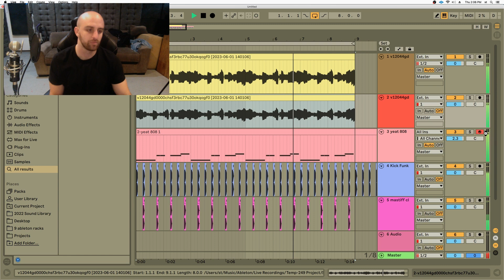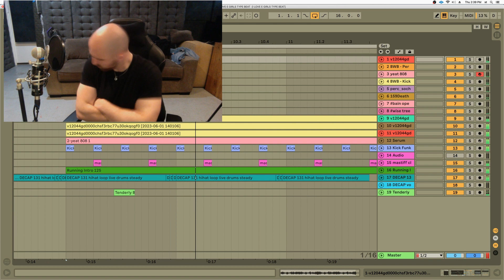Brakence be like..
should this be a real song?